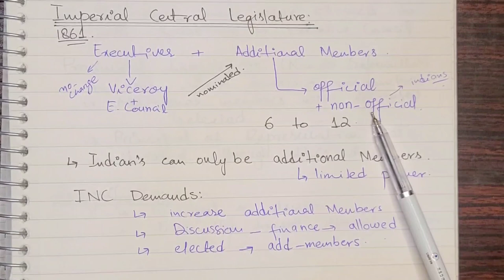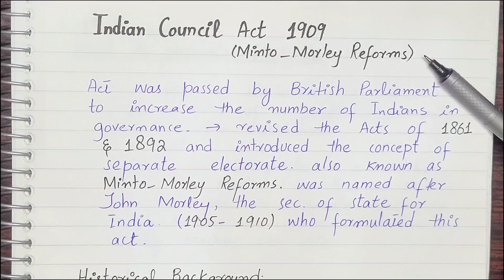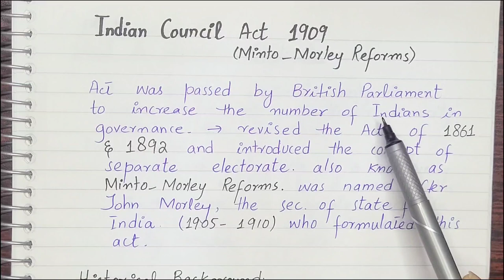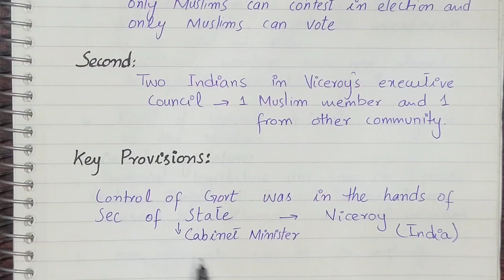Indian Council Act of 1892 & 1909|CSS PMS Lectures Series|| Pakistan Affairs Lectures Series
Government of India Acts
Indian Council Act of 1892
Indian Council Act 1909
Minto Morley Reforms
Morley Minto Reforms